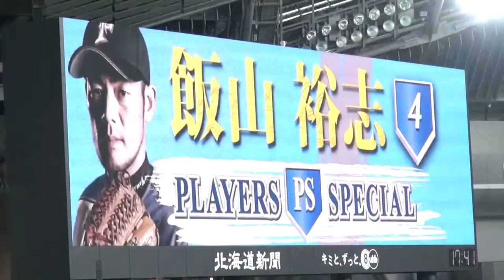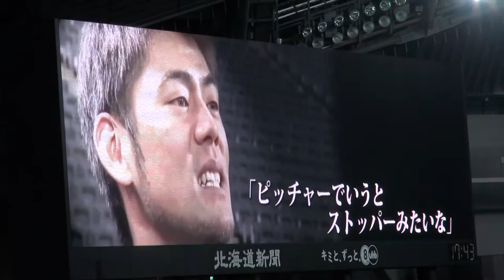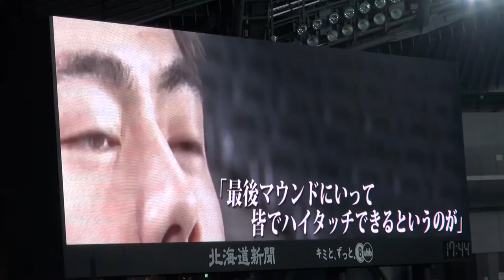150913 ファイターズ 飯山裕志 プレイヤーズスペシャル映像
2015年9月13日、札幌ドームでの北海道日本ハムファイターズ公式戦の試合前にビジョンで流れた、飯山裕志選手のプレイヤーズスペシャル映像です。

おばちゃんの声がダイレクトに入っていますが、雰囲気だけでも…(汗)